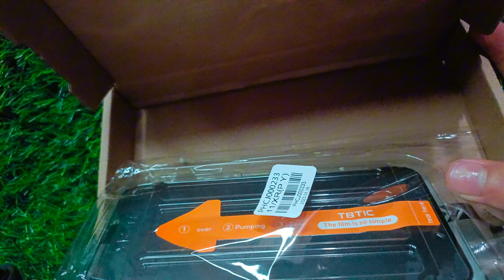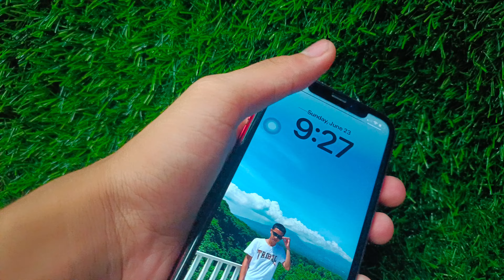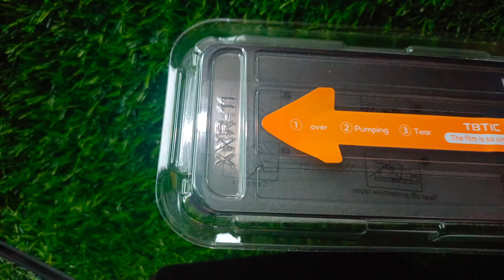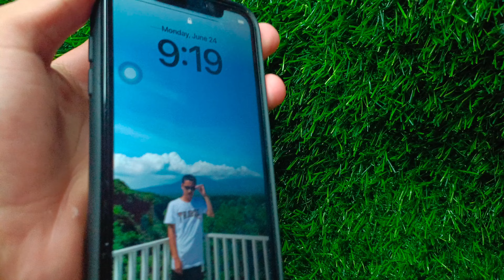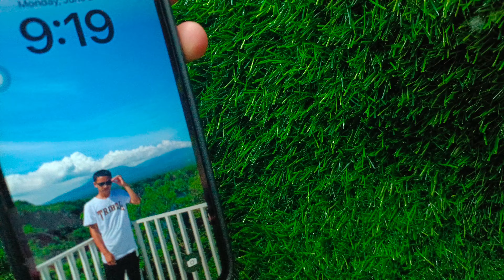How to install privacy tempered glass in iPhone/ios